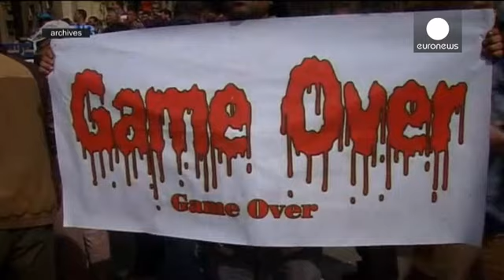Egito: Cinco anos de desilusão após a "Primavera Árabe"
Cinco anos após a revolta contra Hosni Mubarak o Egito está de novo sob o jugo de um regime autoritário, sem oposição e com a  economia a meio gás.

Com exceção da Irmandade Muçulmana, nenhuma outra força política anunciou manifestações para esta segunda-feira para protestar contra o aniversário da insurreição.

A polícia reforçou a segurança no Cairo, especialmente no centro da cidade, praça Tahrir Square símbolo da revolução.

O atual presidente,  Abdel-Fattah Al Sis, lembra : "O Egito hoje n…